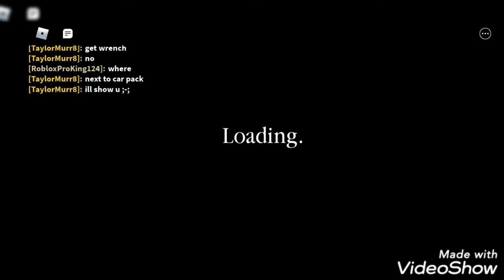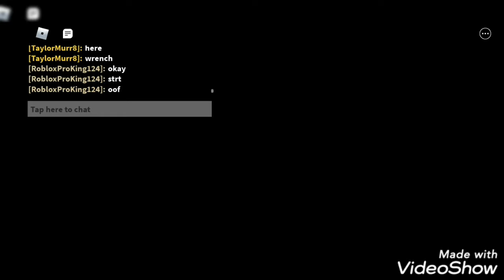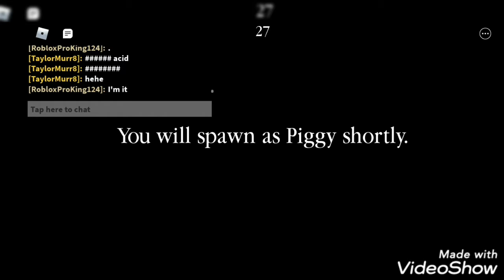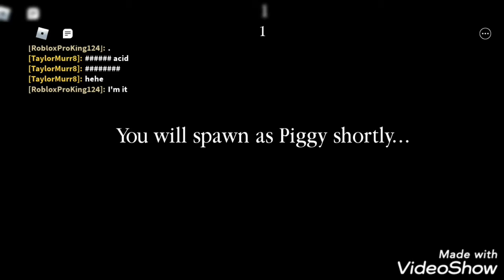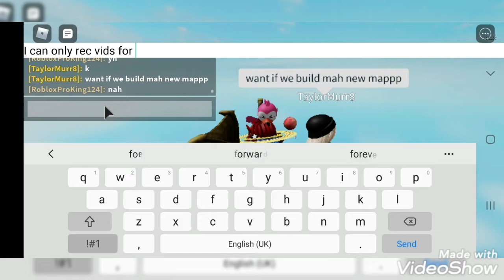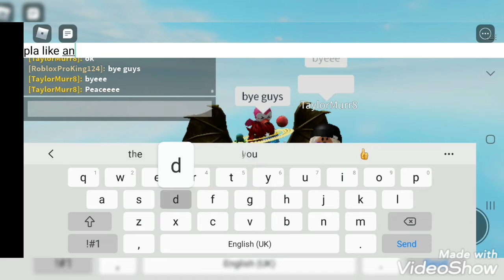PLAYING MAH FRIEND TAYLORS MAP IN PIGGY!(piggy book 2 hype!)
shoutout to taylor for saying ProNation and for making vid with meh! comment ProNation for a shoutout! (piggy book 2 hype) tomorrow I'm doing piggy book 2 vid!